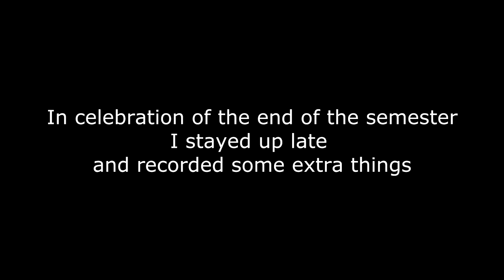A Lawn Mower, a Fire, and a Telescope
It's the end of the semester and I decided to celebrate by trying out the new fire pit. It worked great!

All of the space shots you see I took that night using an old webcam and my telescope. (And my Surface to record the video, Thanks Erik!!)

A special thanks to Bryan for making the song at the end.
Artist: special moss
Album: an indian summer
Song: how it seams